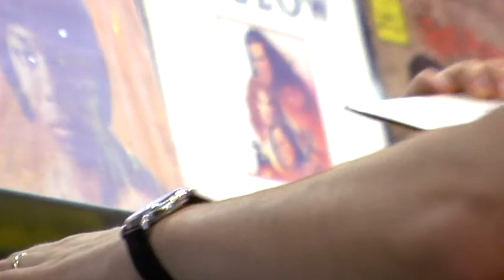Peanut Butter Wolf Shops Library Music at Amoeba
Producer & Stones Throw founder Peanut Butter Wolf checks out the rare production library music collection at Amoeba Hollywood